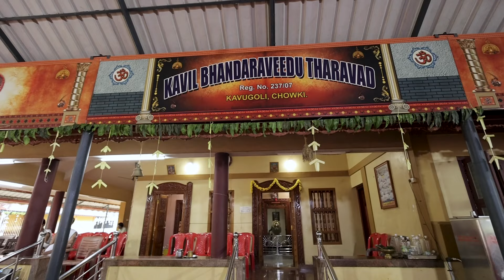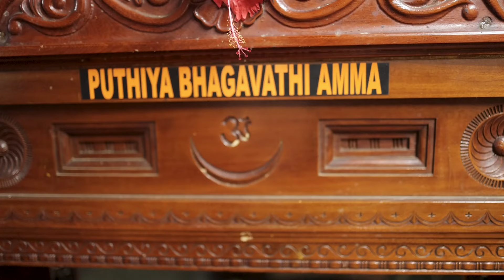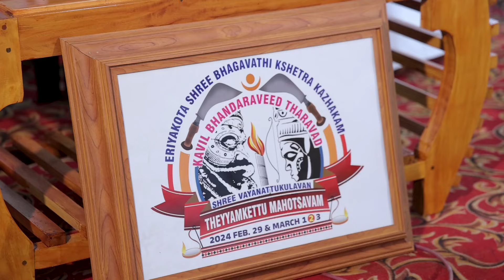KAVIL BHANDARAVEED THARAVAD SriVayanattukulavanTheyyamkettu mahotsavam 2024 feb 29 mar1,2,3 Part 2